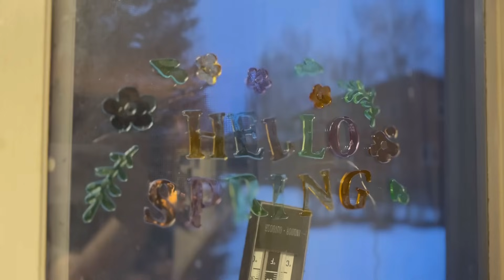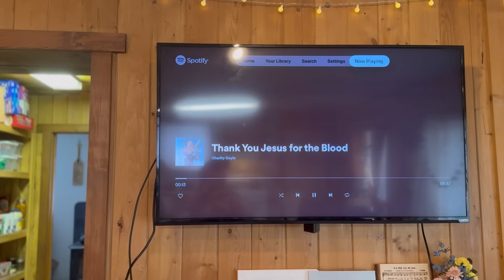A day in the life in remote Alaska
Oh, that was my uncle who landed the airplane on the frozen lake when we were driving snow machines!

Hi, my name is Salina and I live in a village in remote Alaska that shares my families last name.

I was born and raised in remote Alaska and met my husband in 2020 when he came to work for my parents resort. We got married in the spring of 2023 and love sharing our life with you all.